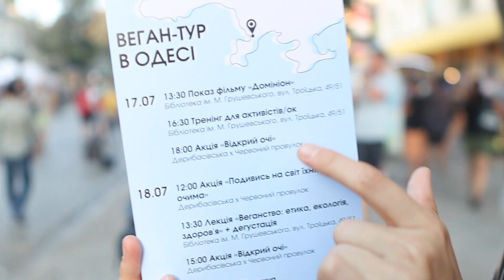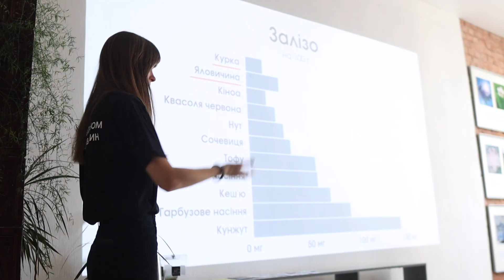Всеукраїнський веган-тур 2021 (тизер)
Тизер к полному видео про Всеукраинский веган-тур 2021.
10 городов Украины, акции, лекции, показы фильмов, дегустации растительных продуктов, знакомства и много-много активизма.

Вы можете поддержать реализацию веган-тура 2022!

*** ПОДДЕРЖКА ***